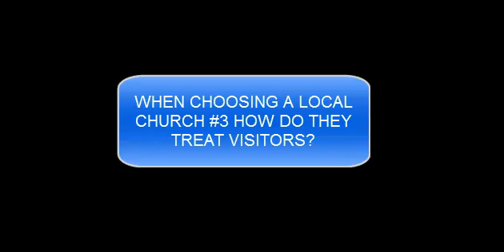NEW YORK WHEN CHOOSING A LOCAL CHURCH 3 HOW DO THEY TREAT VISITORS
WHEN CHOOSING A LOCAL CHURCH #3 HOW DO THEY TREAT VISITORS?
It is somewhat daunting to visit a new church especially if you have to consider others in your
family regarding the visit. Sometimes, I have attended churches where as a visitor, I felt like
an outsider crashing a wedding or party. Some people might give a look that says, "I don't recognize
you". Others at the same church might smile faintly but not want to get involved with strangers.
Most, however, at this type of church, look away before eye contact can be made or just don't look
at all. At the opposite end of the spectrum are the churches who have trained certain members
to be on the lookout for people who seem to be new. Once seen, they approach you with a true openess
and welcoming spirit. If you are trying to be an invisible observer at first, it can be a lot to handle. There
are also lots of churches in the middle of these two examples. For you, in your decision-making process,
there is a lot of variance so it is important to think about the biblical implications of both approaches.
alraangy